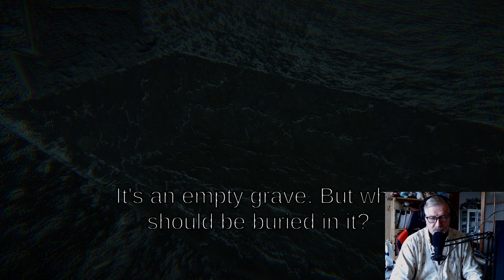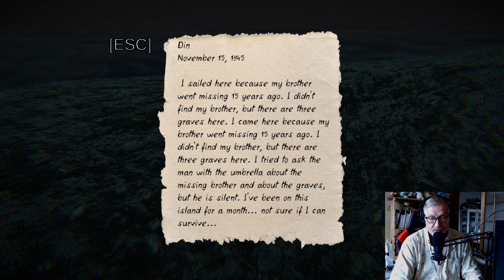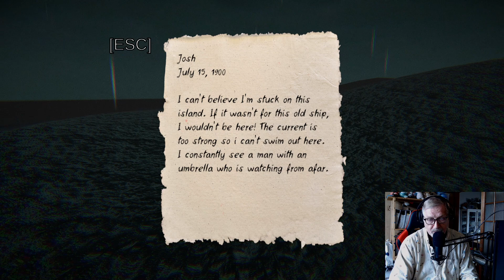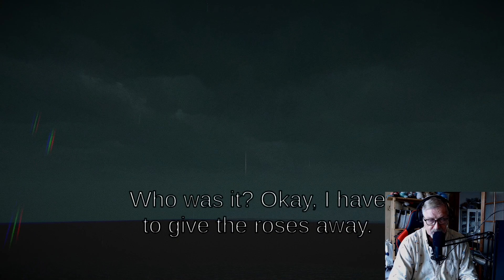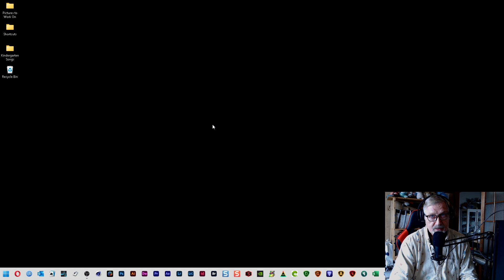Free Indie Horror Games - Game Play | Season 03 - Episode 453 – The Island Case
The Island Case - a short atmospheric game where you will find yourself on a lonely island and try to find a way out. But is he alone?